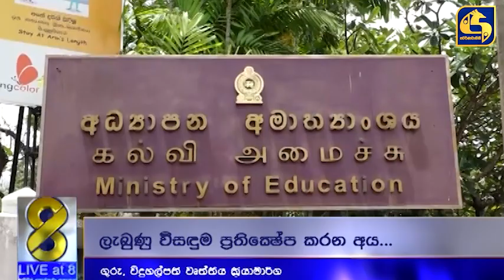ඔන්ලයින් යන ගුරුවන්රුන්ට, ගුරු සංගම්වලින් එල්ල වන තර්ජන පිලිබඳ මහජන ආරක්ෂක අමාත්‍යවරයාට පැමිණිලි